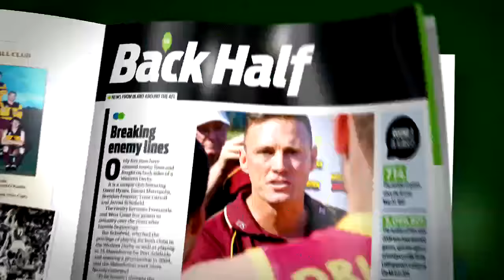Walters and Weller weave their way home - AFL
Great agility and composure from Michael Walters and Lachie Weller leads to a crafty major.